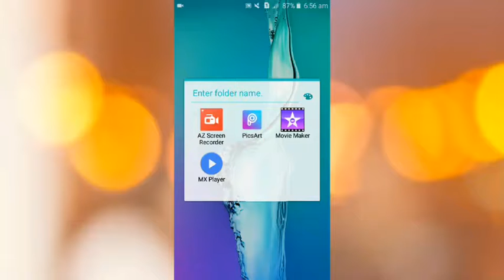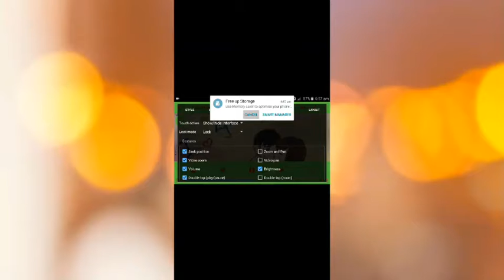MX player की कुछ हैरान कर देने वाली setting एक बार ज़रूर देखे.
MX has a available a must important secrets settings when you not use but you must use it if you use it so you can make your video so beautiful.